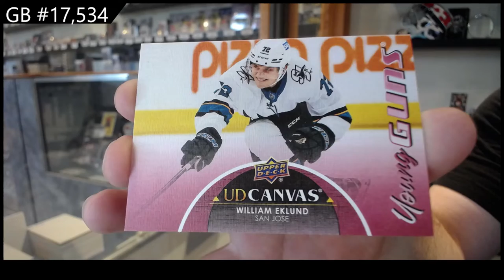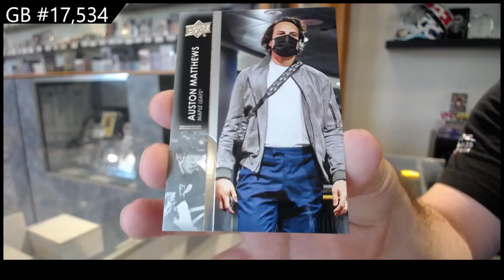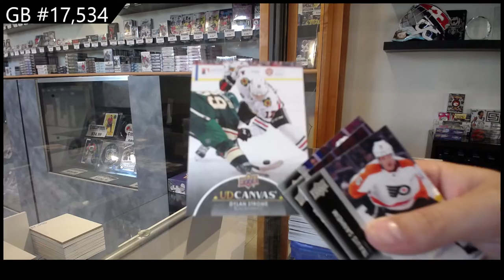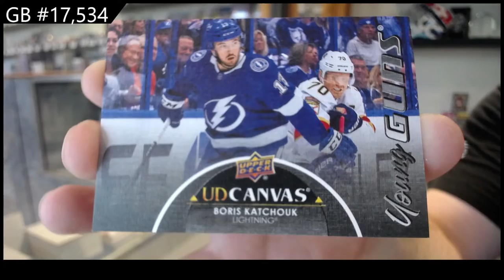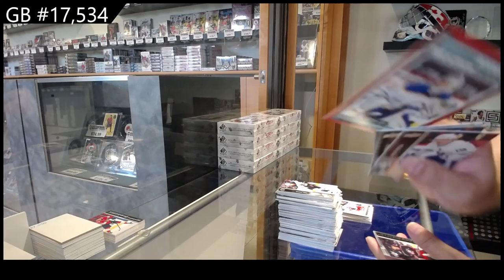21-22 Upper Deck Series 2 Hockey 2 Box Break - C&C GB #17,534